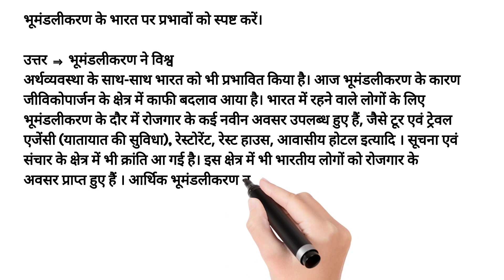भूमंडलीकरण के भारत पर प्रभावों को स्पष्ट करें।